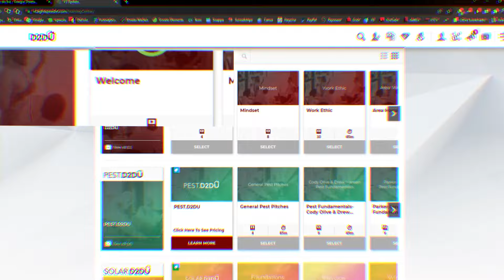How AI Boosts Solar Sales: Smart Lead Generation & Scoring Tips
Hi everyone, and welcome to the D2D Experts channel!

In this episode, Fred and Shyam from Reworked AI explain how to use AI for smarter lead generation and scoring in solar sales. Learn how machine learning improves targeting, conversion rates, and sales efficiency in door-to-door strategies. Whether in solar, roofing, or home services, these tips will help you close more deals.

Watch now for actionable AI-driven sales strategies!